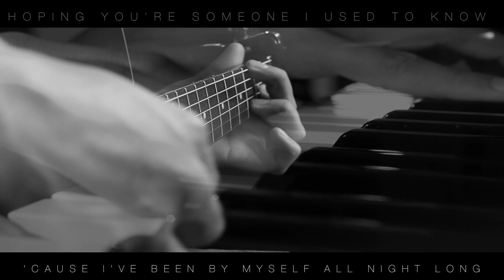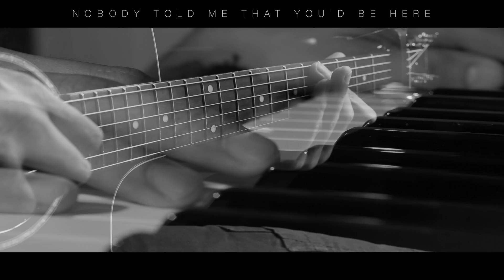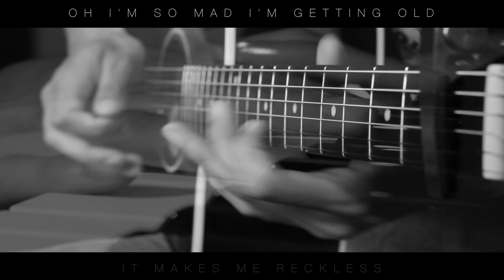Adele - When We Were Young [Acoustic Cover.Instrumental.Karaoke.Lyrics]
From the way you talk to the way you move

Can I have a moment before I go?

And I swear you moved overseas

When we were young [4x]

It's hard to admit that

Inteface
Focusrute

Mic - SE1X / Shure  SM57

Studio Monitors: Adams

MIDI Keyboard - YAMAHA

Camera: Canon 70D - 50mm leans